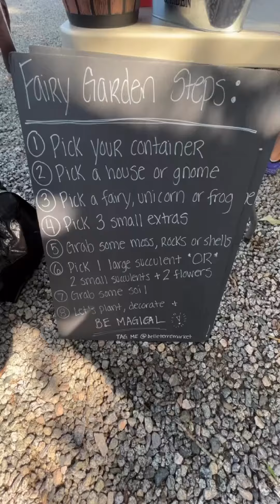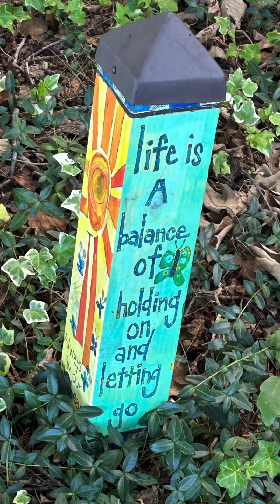Fun things to do in Charlotte NC @GoodKarmaRanch !!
What a fun time we had @GoodKarmaRanch making fairy gardens!! Quick trip from Charlotte and a great experience.